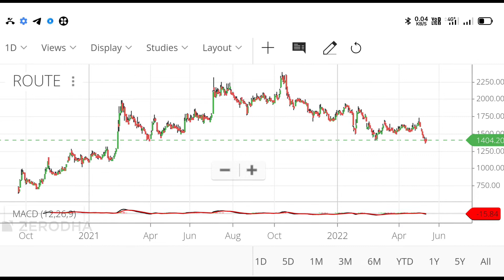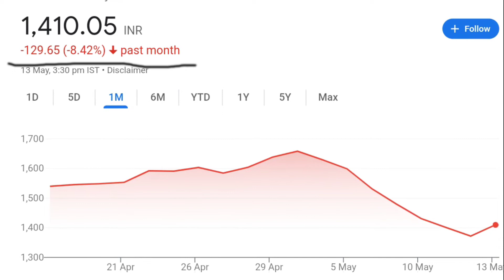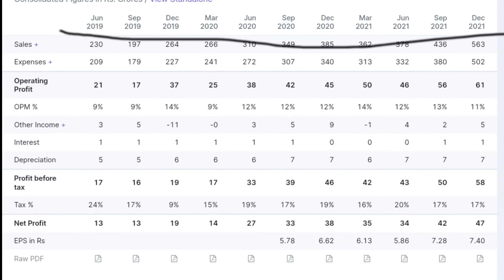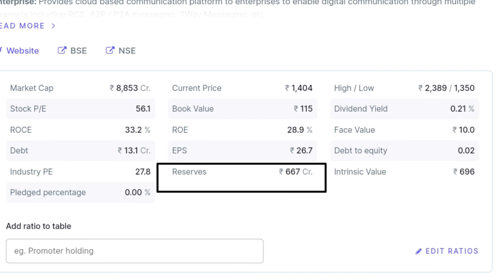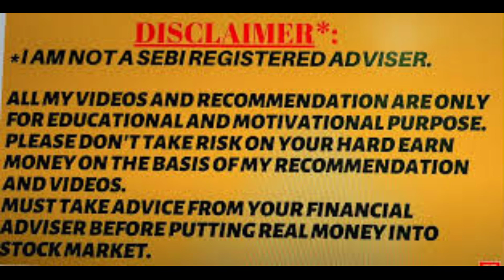Route Mobile share latest news today | Route Mobile share price target | Route Mobile share analysis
topics cover:

Route Mobile stock news,
Route Mobile stock price,
Route Mobile stock news today,
Route Mobile stock latest news,
Route Mobile stock latest news today, Route Mobile share analysis,

Investment/Trading in the securities market is subject to market risk, past performance is not a guarantee of future performance. The risk of loss in trading and investment in Securities markets including Equities, Derivatives, commodities, and Currency can be substantial.